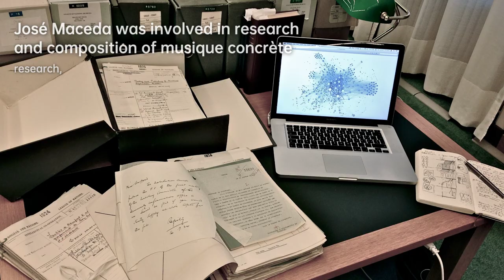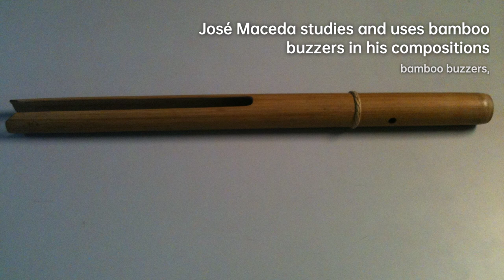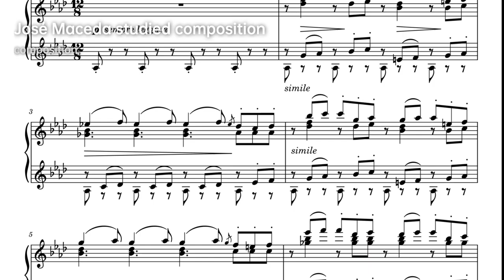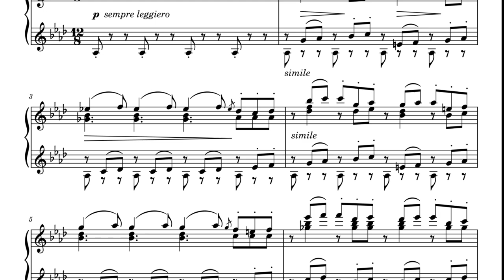José Maceda: Exploring Musical Boundaries | Composer & Arranger Biography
Maceda was born in Manila, Philippines, he studied piano, composition and musical analysis at École……